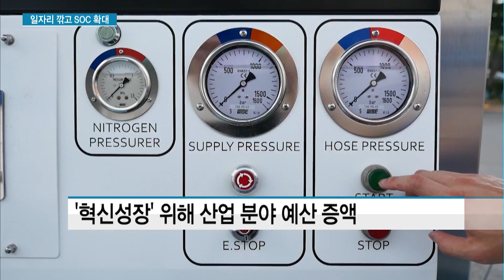내년 예산 469.6조 확정…일자리 깎고 SOC 확대 / 머니투데이방송 (뉴스)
12/10 MTN SPOT 1부

내년도 정부 예산이 당초 안보다 9,265억원 감액된 469조5,752억원으로 확정됐습니다. 최악의 고용 상황이 이어지고 있지만 성과 부진 등의 이유로 일자리 관련 예산은 6천억원 감액됐습니다. 이밖에, 경기 활성화와 지역 균형발전을 위해 도로와 철도 등 사회기반시설(SOC) 예산은 4년만에 증액됐습니다. 염현석 기자입니다.